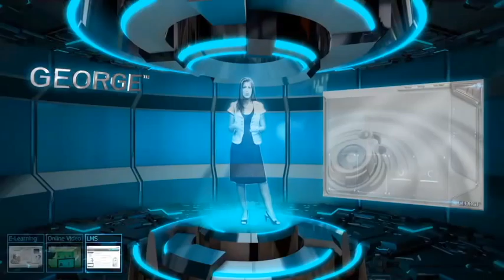Telesto eLearning Solutions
An overview of our services and how they can help your organization.

Presented by Mojgan Legault, President of Telesto.